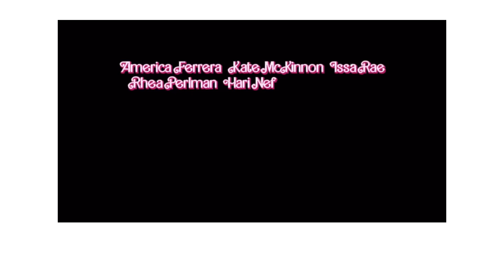Barbie and Oppenheimer: Masterpiece or Mess? (Review)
Might be a bit late with this review but better late than never. This is my review of Barbie and Oppenheimer the latest from Greta Gerwig and Cristopher Nolan.